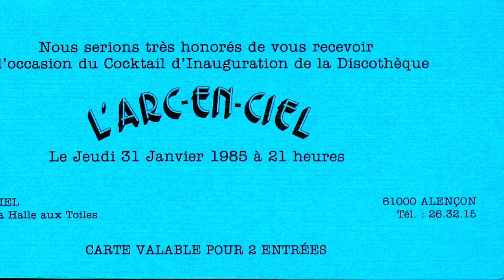Arc en Ciel Alençon - 1985-1995. Diaporama (1)